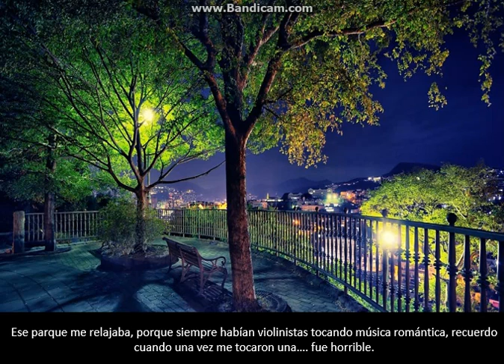La Historia De Bluraria Urigenna (Parte 1)